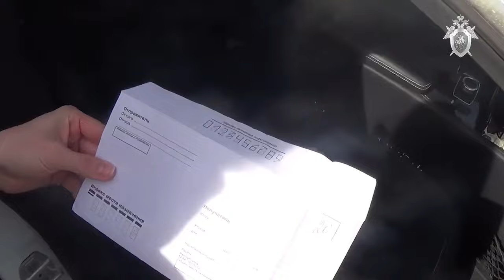Оценка дорог и подмена документов. В Саратове задержан подозреваемый во взятке